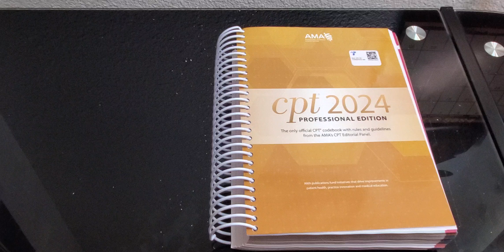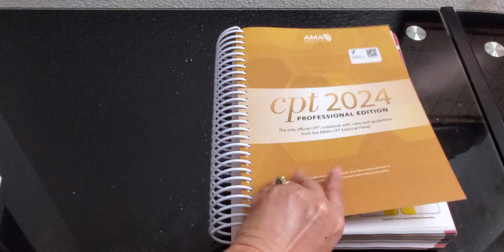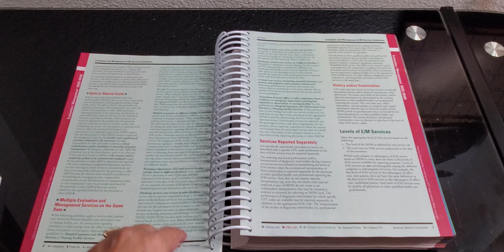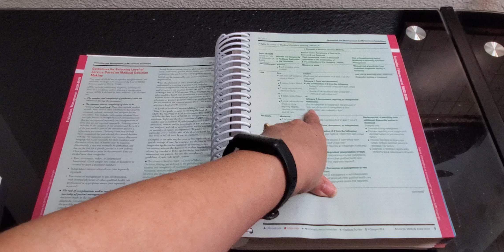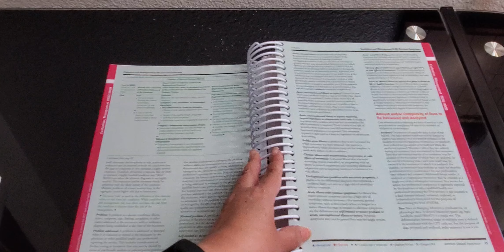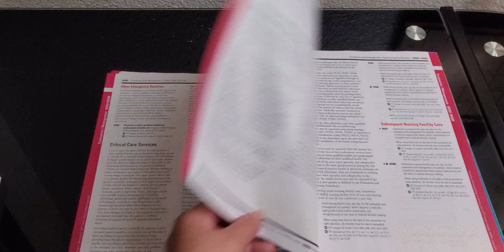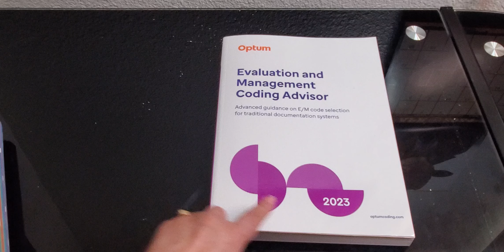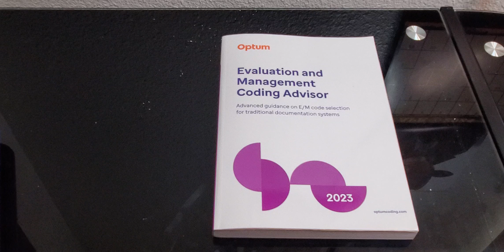HOW TO LEARN EVALUATION AND MANAGEMENT WITH BOOK RECOMMEND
Evaluation and Management Coding Advisor 2024

Like my dress? I got it at a boutique in San Antonio called Broadway Pinups. They have awesome dresses sizes XS to 4X. This is not an ad, just supporting small business.

Resume review rate:
$150 for re-write resume and cover letter (cover letter creation if needed), 30 minute Zoom meeting.
7 day turnaround on re-writes.
Zelle or USPS money order payments accepted.
There are no refunds.

Mail:
Bleu Garcia

Interested in additional exercises for medical coding? Or what to know more about me? Higher levels include tutoring/one-on-one time! Minimum pledge is currently $10 per month. All funds go toward my continuing education.

INTERESTED IN LEARNING CDI?
CCDS EXAM STUDY GUIDE 4TH EDITION

Understanding Pathophysiology 7th edition
Understanding Pathophysiology 7th edition WORKBOOK

Optum Coder's Desk Reference for Procedures
ICD-10-CM and ICD-10-PCS CODING HANDBOOK WITH ANSWERS 2022 VERSION
CPC STUDY GUIDE 2022 EDITION
ESSENTIALS OF ANATOMY AND PHYSIOLOGY
ESSENTIALS OF ANATOMY AND PHYSIOLOGY WORKBOOK
PHARM (ACOLOGY) PHLASH CARDS
2022 CLINICAL CODING WORKOUT AHIMA

SHOP WITH ME:
DRY ERASE BOARD 24X36
HP DESKJET WIRELESS PRINTER
ASUS VIVOBOOK LAPTOP
COLESHOME L SHAPED DESK
ERGONOMIC OFFICE CHAIR

MEDICAL TERMINOLOGY: A LIVING LANGUAGE (AVAILABLE FOR RENT!!)

HIGHLY HIGHLY HIGHLY RECOMMENDED!!
ICD-10-CM AND ICD-10-PCS CODING HANDBOOK WITH ANSWERS 2019 (YOU CAN STILL USE THIS TO STUDY EVEN WITH 2021 EDITIONS--- I highly recommend for studying either the CCS or CCA exam)

PH AR MA COLOGY MADE EASY
DORLANDS DICTIONARY OF MEDICAL ACRONYMS AND ABBREVIATIONS

LAW, LIABILITY, AND ETHICS FOR MEDICAL OFFICE PROFESSIONALS
18 PACK ANATOMY POSTERS
ANATOMY FLASHCARDS
Like my M&M blue mug?

ICD-10-CM EXPERT FOR PHYSICIANS 2023
ICD-10-PCS (SPIRAL BOUND) 2023
HCPCS LEVEL II 2023